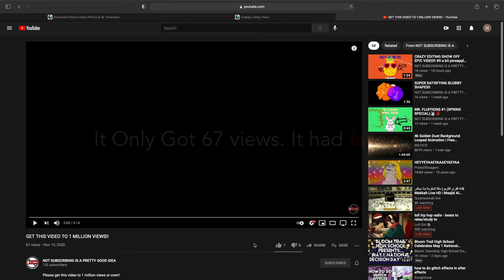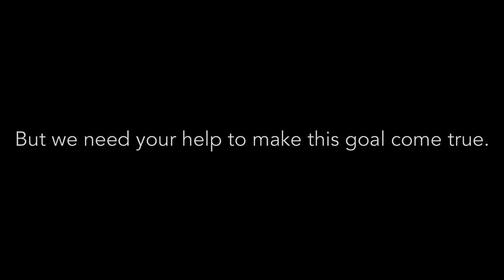The Story Of NOT SUBSCRIBING IS A PRETTY GOOD IDEA